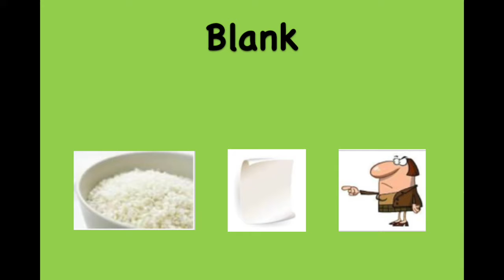5 BL Learn to read BLANK Reading Practice English Pronunciation DIGRAPH BL